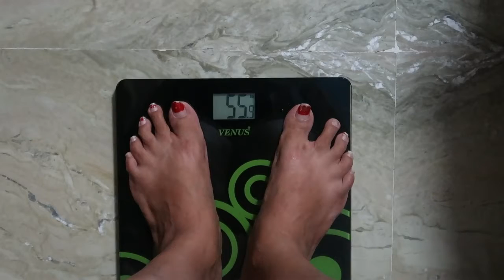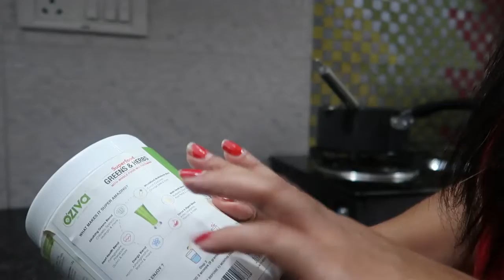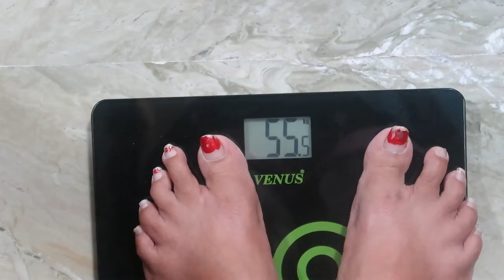I Tried Rujuta Diwekar's Diet Plan with Little Twist for Fast Weight Loss/Home and Lifestyle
Hello Friends,

My Gear:-
My Kitchen Item:
Geek Robocooker
Glen Chimney
Prestige Gas top
Sandwich Maker
Other Items:-
Washing Machine
Vaccume Cleaner
Air Purifier

Rujuta Diwekar's diet plan for a healthier 2020
I Tried RUJUTA DIWEKAR'S Weight-Loss Diet plan for a day / RUJUTA DIWEKAR'S Healthy Indian diet plan
Kareena Kapoor's Diet Secrets - Rujuta Diwekar - Indian Food Wisdom
I’m Following Rujuta Diwekar Diet Plan for Healthy Weight Loss |Indian Meal Plan for Weight Loss
Rujuta Diwekar Healthy And Simple Meal Plan To Stay Fit | Rujuta Diwekar Weight Loss Diet Plan
I FOLLOWED RUJUTA DIWEKAR DIET PLAN FOR A WEEK |RUJUTA DIWEKAR WEIGHT LOSS DIET| Azra Khan Fitness
Rujutadiwekarofficial
Kareena and Saif LIVE with Rujuta
How to lose weight after pregnancy - I lost 15 kgs within 4 months of my delivery
Rujuta Diwekar Diet Plan | How to loose weight | WomenNow TV | Ena Sarkar
Rujuta Diwekar Busting Common Food Fads With Alia Bhatt
RUJUTA DIWEKAR | SUPER FOODS FOR WEIGHT LOSS
Healthy, tasty and easy lunch ideas
Rujuta Diwekar’s Inspired Breakfast Recipes | Quick Breakfast Recipes
Rujuta Diwekar - 5 belly blasting breakfast tips

7 Meals routine for the entire day recommended by Rujuta Diwekar || Indian Lifestyle Guide

Regards,
Manisha Dahiya